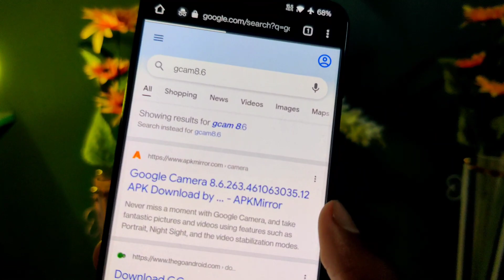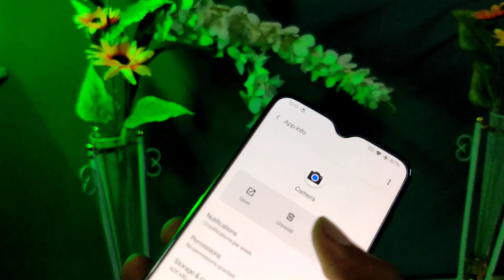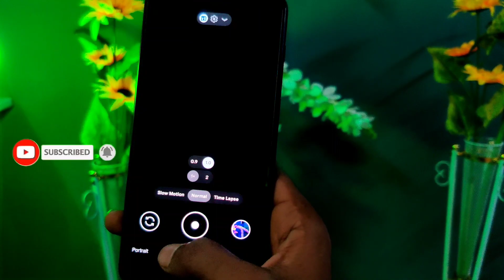Gcam 8.6 For Your Phone || Gcam 8.6 for Android 11 ! Best google camera for your phone ❗📷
Video About . Gcam 8.6 For Your Phone || Gcam 8.6 for Android 11 ! Best google camera for your phone ❗📷